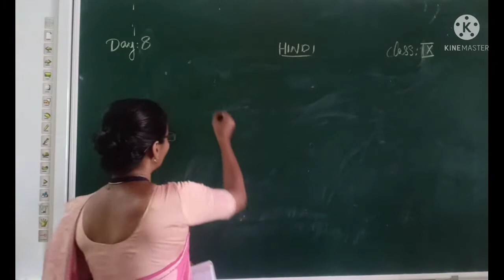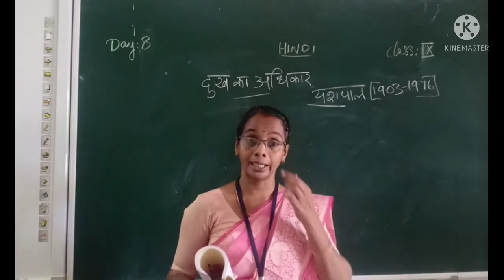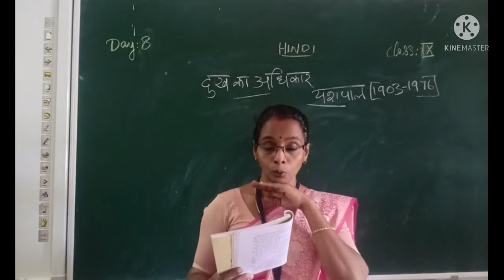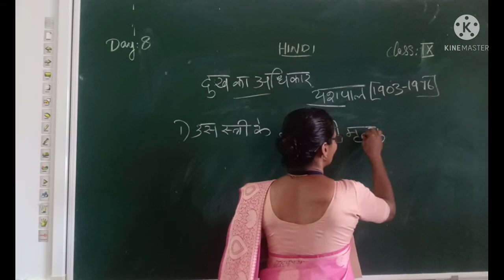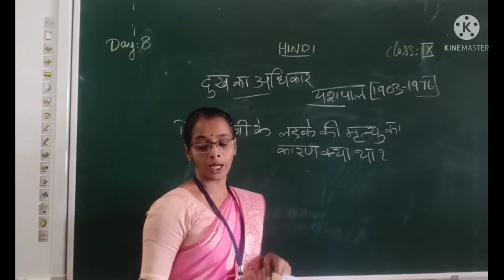DAY 8 HINDI CLASS IX